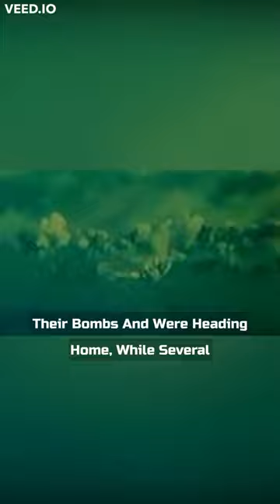When a B-52 Tail Gunner Shot Down a MiG-21 Fighter In Vietnam